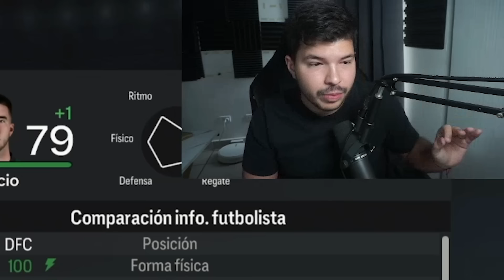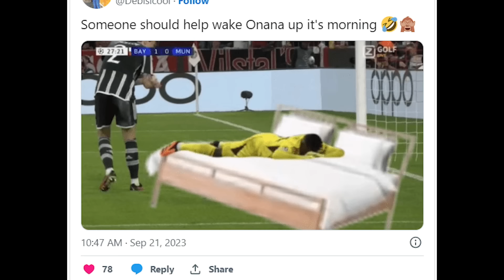Volvi a CR7 el Mejor Entrenador del Mundo!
Volvi a CR7 el Mejor Entrenador del Mundo! El día de hoy convertiremos a mi Cristiano Ronaldo en el mejor entrenador del mundo!

Hoy estoy haciendo un equipo en Modo Carrera, usando a Cristiano Ronaldo y llevandolo a ganar la champions en 1 solo vídeo Fue realmente divertido y quise hacer mi propia versión!

Esto es un reto del fifa en el que tratamos de ganar la Champions y el balon de oro con Cristiano Ronaldo como entrenador, en el que obviamente no podemos usar a Cristiano Ronaldo, básicamente porque SOY SENTREANDOR xd Pero si a Chicharito, Haaland y Mbappe